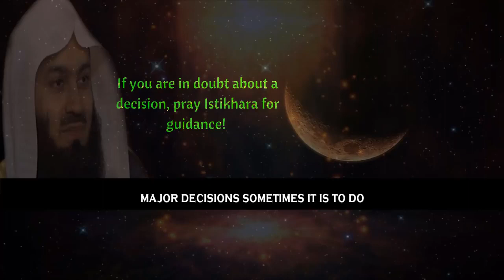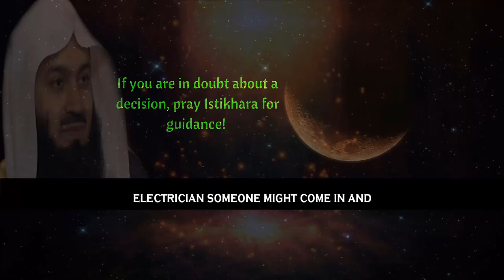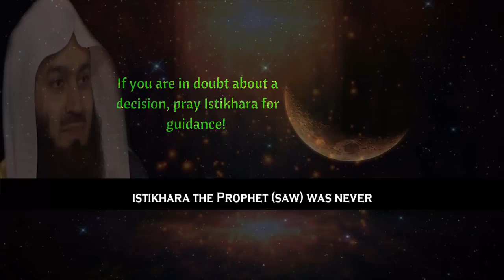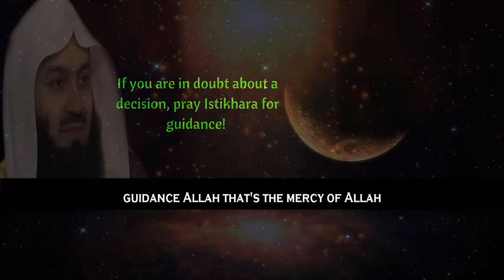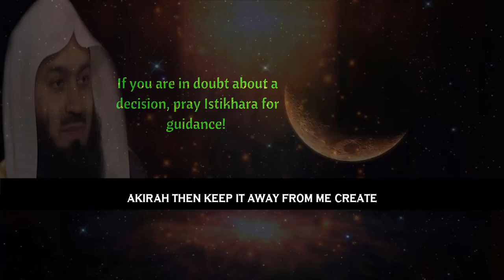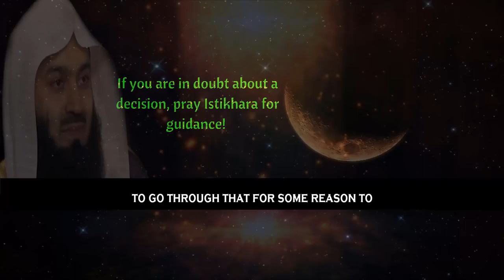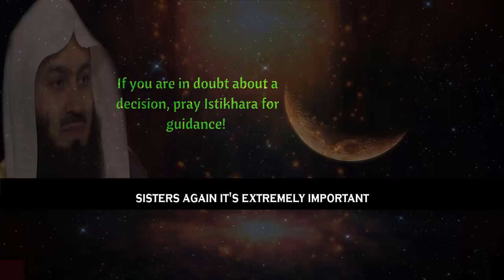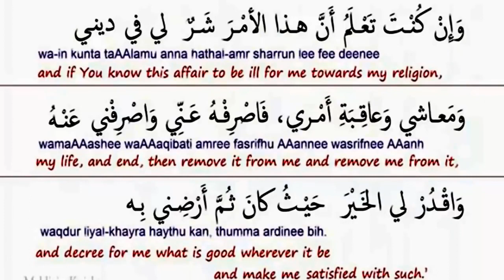Mufti Menk ~ When & How To Ask Allah’s Guidance (Istikhara) To Make A Decision